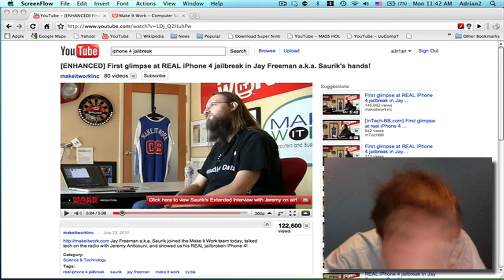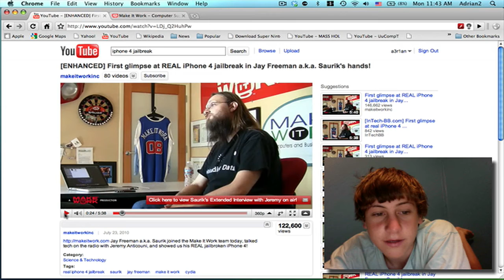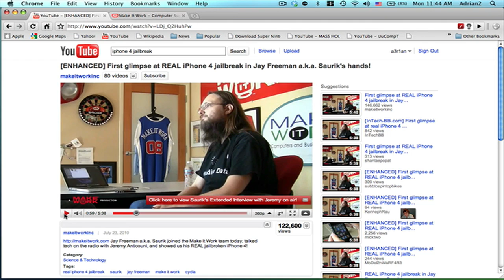iPhone 4 Jailbreak